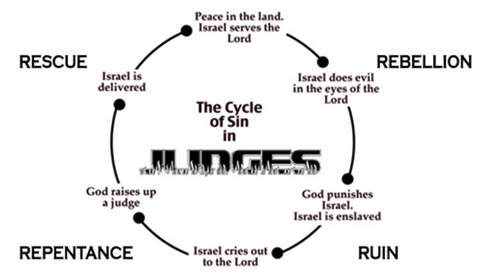Samson | Craig Reynolds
Journey with Second Baptist Church through a one-year chronological study of the Bible in our series 52 Weeks: Know the Bible.
April 27 & 28, 2019 | North Campus

• VISIT US •
Second Baptist Woodway
Sat | 6PM & Sun | 9:30 & 11AM, 12:30PM (En Español)

Second Baptist North
Sat | 6PM & Sun | 9:30 & 11AM

Second Baptist Cypress
Sun | 11AM

Second Baptist 1463
Sun | 11AM